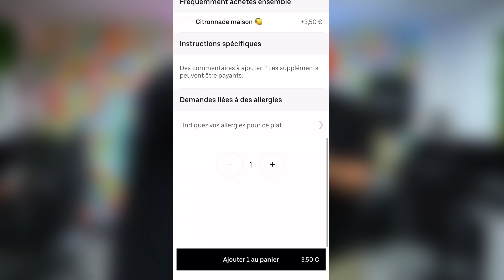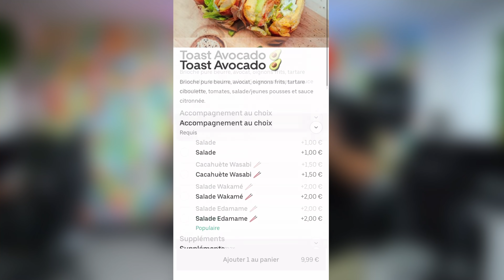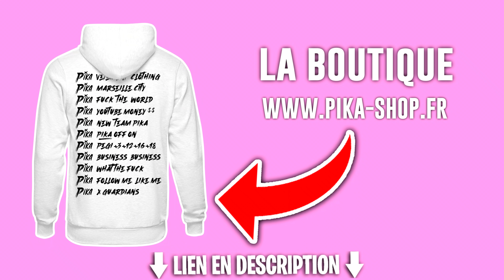COMMANDER UBER EATS À L'AVEUGLE !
PEACE !